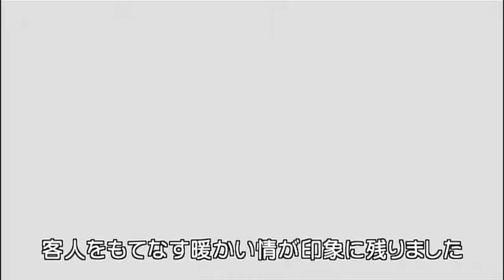Saitama University,Kanryu Program by imma-san.VOB